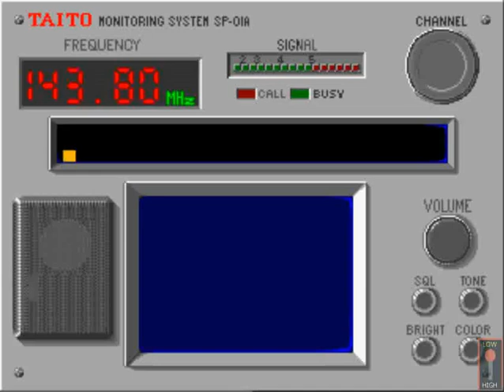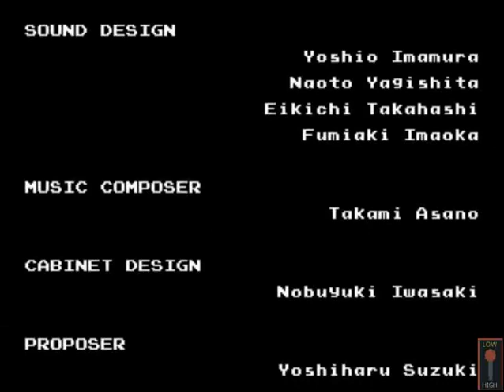- Chase H.Q. - Taito Corp - 1988 [WORLD VERSION] [BY PAOLO]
- TRAMA -
"Chase Headquarters es un departamento de policias encubiertos que se encarga de perseguir posibles sospechosos.
Los oficiales Tony Gibson y Raymond Broady miembros del C.S.I (Chase Special Investigation) tendran a su cargo un poderoso Porsche 928 con el cual perseguiran a peligrosos delincuentes en las principales ciudades de Estados Unidos.."

Player: Paolo Colman
Highscore: 11,714,720
Versión Mame: Wolfmame 160
Versión del Juego: Chase H.Q. (World) (Taito Corporation Japan 1988)
Gameplay details: World Version, Finished
Gameplay Rating: ★★★★★

- INFORMACIÓN TÉCNICA -
Taito Z System hardware
Prom Stickers : B52

Main CPU : (2x) Motorola 68000
Sound CPU : Zilog Z80
Sound Chips : Yamaha YM2610

- DESCRIPCION -
"Chase H.Q." es un juego de persecución policiaca donde el jugador tendrá 55 segundos (dependiendo de la configuración del juego) para capturar a los criminales.
El jugador deberá golpear el vehículo de los criminales hasta que este sea destruido y no pueda seguir su marcha.
El vehículo de los criminales se alejara constantemente y habrá muchos obstáculos en el camino, si el jugador choca o maneja lentamente estos escaparan y el juego terminara.

"Chase H.Q." retoma algunas características de "Out Run" pues el jugador podrá escoger las rutas de la persecución afectando la rapidez y la dificultad para capturar a los criminales.

El Porsche del jugador vendrá equipado con un numero limitado de 'Turbos' los cuales dan una gran velocidad al auto.
Los 'Turbos Boost' deben ser usado sabiamente para tener oportunidad de atrapar a los delincuentes antes de que su tiempo de uso expire.

El juego consiste en cinco niveles cada uno con un villano a capturar.

Chase H.Q. fue publicado en Noviembre de 1988. Usando la misma técnica del Súper Escalado de Sprites que usaba 'Out Run'.

Los nombres de los personajes de CHASE H.Q. son:
El policía blanco - Tony Gibson
El policía negro - Raymond Broady
La asistente - Nancy

El vehículo un Porsche Negro también aparece en otros juegos como 'Crime City'.

Brian Kuh posee el record oficial del juego con un total de 3,596,680 de puntos el 1 de Junio del 2006.

La versión Japonesa tiene diferentes voces.

- STAFF -
Game Designer : Hiroguki Sakou
Game Programmers : Takeshi Ishizashi, Takeshi Murata, Kyoji Shimamoto
P.C.B Designer : Masahiro Yamaguchi
Sound Designers : Yoshio Imamura, Naoto Yagishita, Eikichi Takahashi, Fumiaki Imaoka
Music Composer : Takami Asano
Cabinet Designer : Nobuyuki Iwasaki
Proposer : Yoshiharu Suzuki
Special Thanks : Junji Yarita, Kazuya Mikata, Atsushi Iwata

- SERIES -
1. Chase H.Q. (1988)
2. S.C.I. - Special Criminal Investigation (1989)
3. Super Chase - Criminal Termination (1993)
4. Ray Tracers (1997, Sony PlayStation)
5. Chase H.Q. 2 (2007)